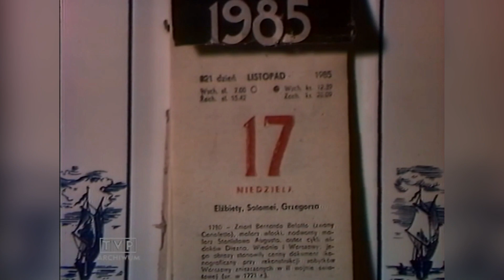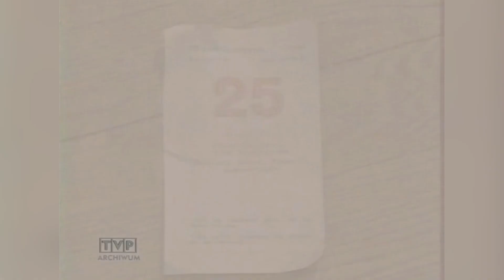Anna Jurksztowicz - Czas nas uczy pogody (Teledysk 1986)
Tekst:
Jacek Cygan

Muzyka:
Krzesimir Dębski

Wykonanie oryginalne:
Grażyna Łobaszewska